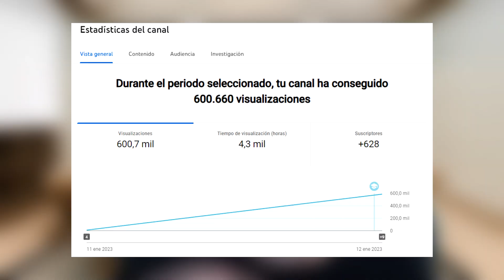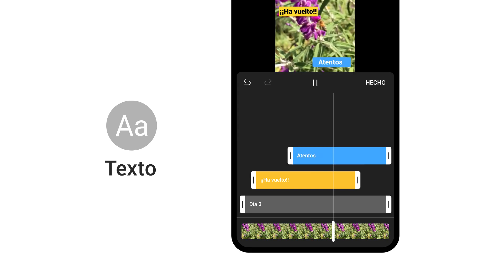😲 CÓMO GANÉ +600.000 VISITAS en 24H DESDE CERO | COMO GANAR VISITAS en YOUTUBE RÁPIDO 2023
CÓMO GANÉ +600.000 VISITAS en 24H DESDE CERO ganar visitas en youtube es fácil gracias a los Youtube Shorts y tener una estrategia para ganar mas vistas y visualizaciones